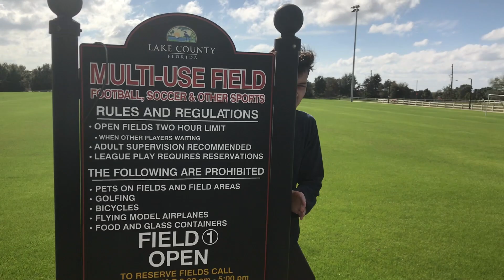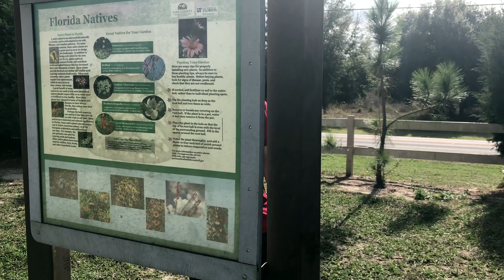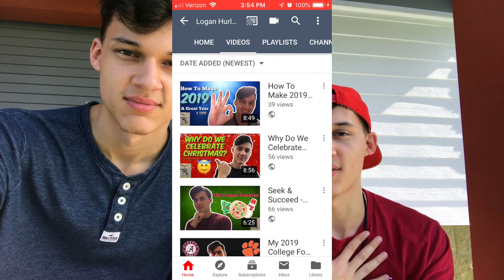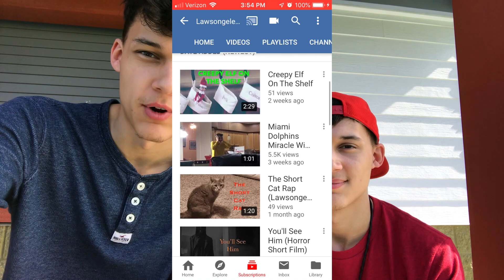Our NFL 2019 Playoff Predictions!!!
Who's gonna win Super Bowl 53? Only one way to find out. Watch till the end to see who both Logan and Lawson think the playoffs will go down!